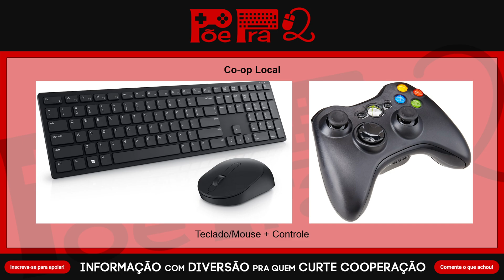Guns and Draguns - Gameplay de Primeiras Impressões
Análise/Review/Tutorial em Português/PT-BR de Guns & Draguns, twin-stick shooter roguelite 3D insano com elementos de competição, lançado oficialmente no Steam em 06/09/2024.

Plataformas: PC (Steam)

Timestamps:
0:00:00 - Introdução
0:00:51 - Abertura
0:02:18 - Início
0:02:57 - Tutorial
0:06:27 - Run 1, Fase 1 (Normal, Businesswoman)
0:14:39 - Run 1, Chefe: Werewolf
0:15:41 - Derrota
0:16:26 - Loja
0:17:57 - Configurações
0:18:17 - Dificuldades
0:19:07 - Run 2, Fase 1 (Normal, Sheriff)
0:23:09 - Run 2, Chefe: Werewolf
0:24:30 - Run 3, Fase 1 (Normal, Sheriff)
0:29:23 - Run 3, Chefe: Werewolf
0:33:32 - Run 3, Fase 2
0:36:54 - Run 3, Chefe: Shaman
0:42:13 - Run 3, Fase 3
0:44:26 - Teste Co-op Local
0:45:03 - Run 4, Fase 1 (Normal, Sheriff e Farmer)
0:45:59 - Morte em Co-op
0:51:52 - Run 4, Chefe: Werewolf
0:53:19 - Placar em Co-op
0:54:31 - Run 5, Fase 1 (Normal, Viking)
0:59:07 - Run 5, Chefe: Werewolf
1:01:06 - Run 5, Fase 2
1:07:22 - Run 5, Chefe: Shaman
1:09:22 - Run 5, Fase 3
1:17:06 - Run 5, Chefe: The King
1:19:58 - Run 5, Fase 4
1:23:13 - Fim da Run
1:25:19 - Skins e Ícones
1:25:43 - Encerramento